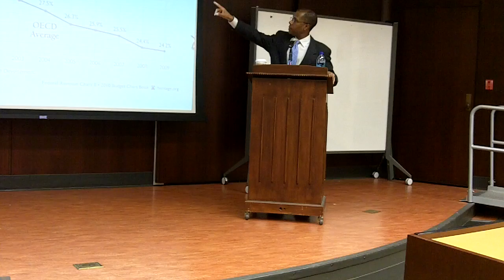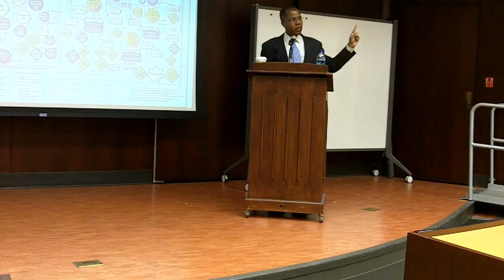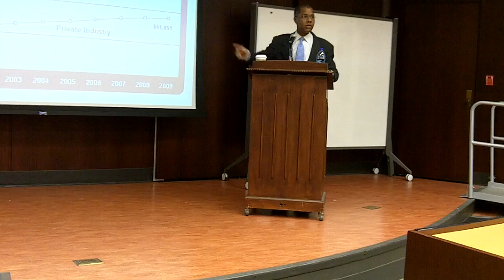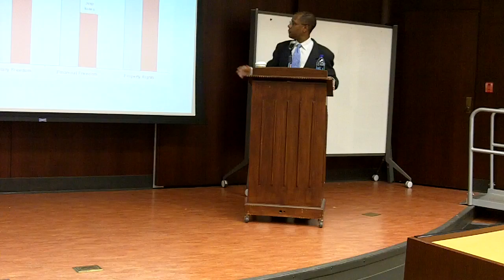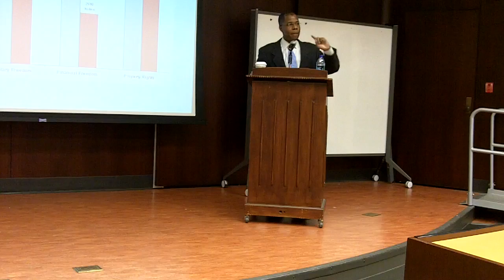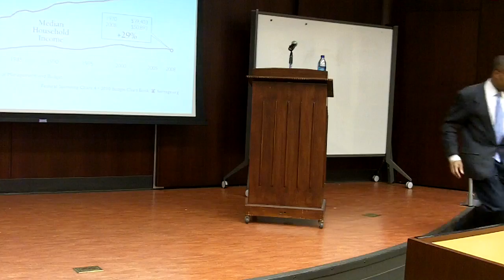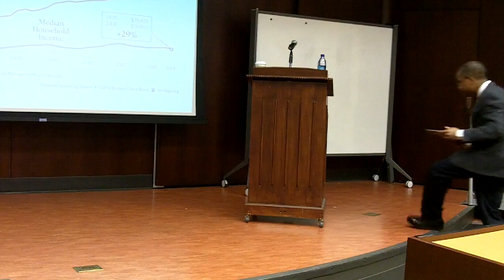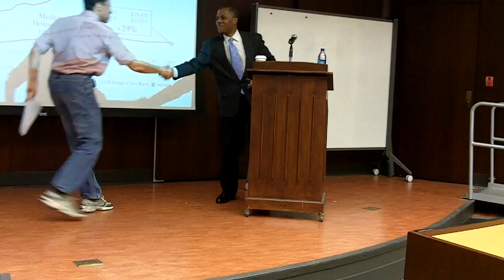Deroy Murdock Speaks at Northwestern Law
Deroy Murdock speaks at Northwestern Law on April 4, 2011: "The Obama Administration v. Free Enterprise."  Presented by the Federalist Society and the John Templeton Foundation.